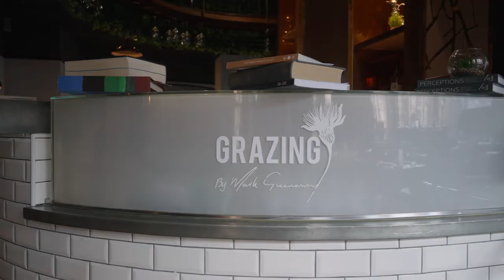Hilton Chef Mark Greenaway Shares His Biggest Inspirations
As we celebrate International Chefs Day, hear how Scottish chef Mark Greenaway, chef patron at Grazing by Mark Greenaway found his way to the kitchen at Waldorf Astoria Edinburgh - The Caledonian.